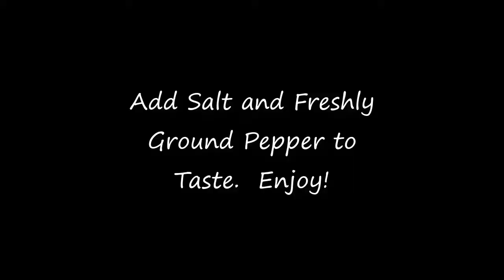Craving a Delicious Meal? Try Our Teriyaki Steak Bowl Recipe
This dish comes together quickly for a satisfying meal when you don’t have a lot of time to invest in cooking. This dish is great if you have leftover rice or random vegetables in your refrigerator that you need to get through. Modify the ingredients based on what you have on hand and you’ll wonder why you don’t make this more often every time you sit down and eat it.